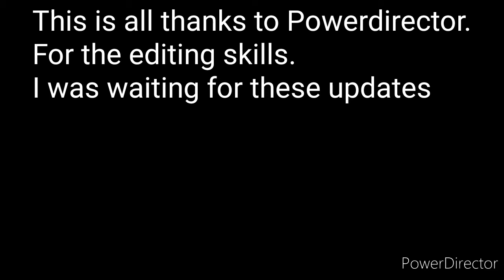I Quit playing Ninja Gaiden on NES (Angry Review)